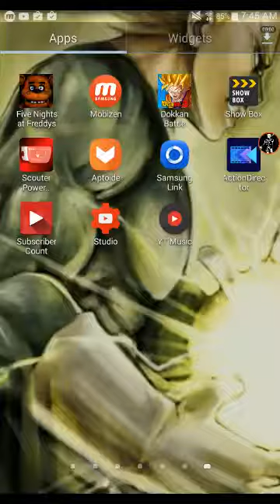Dragon ball z saibai battle